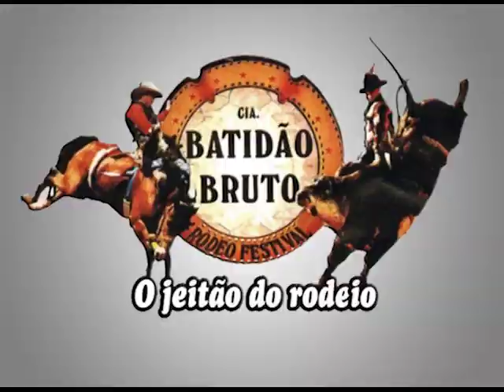Divinolândia de Minas-MG Rodeio 2014 Completo